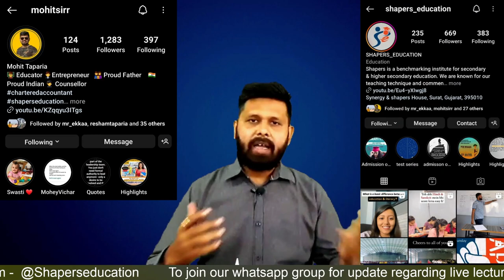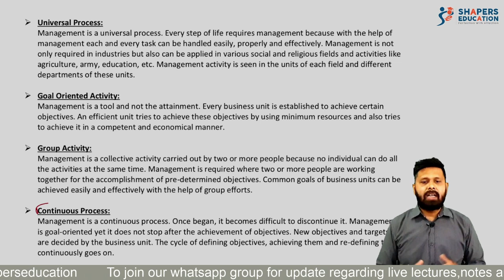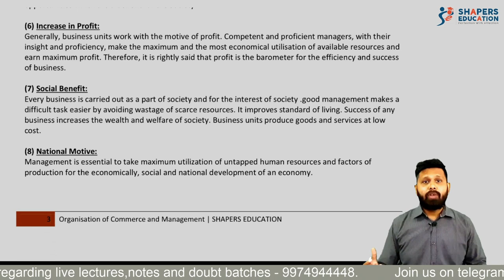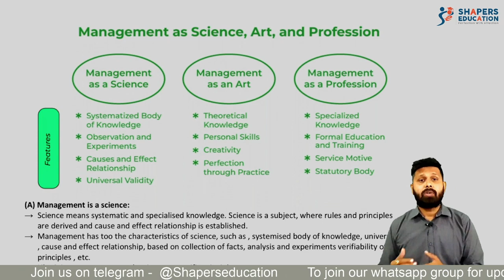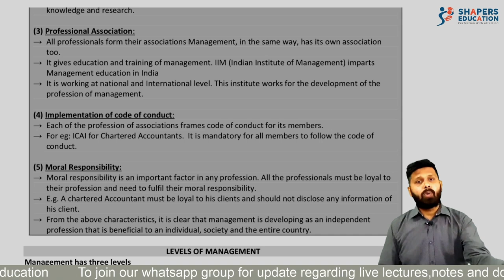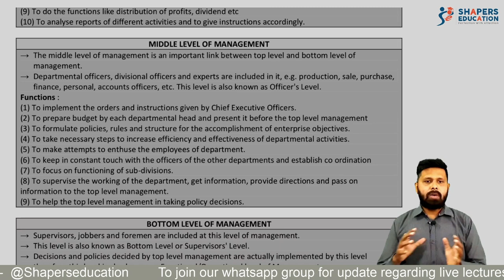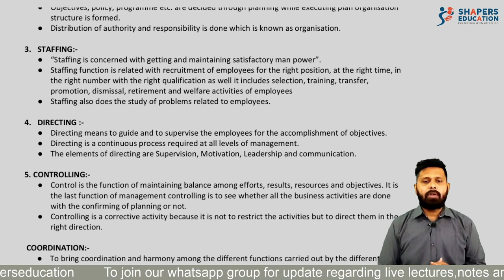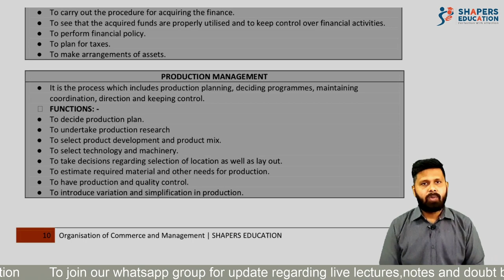Nature and Significance of Management l Organization of Commerce l 12th Gujarat Board (GSEB) l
this is going to be ultimate video for your Topic called Nature and Significance of Management

I am damn sure they will like it too